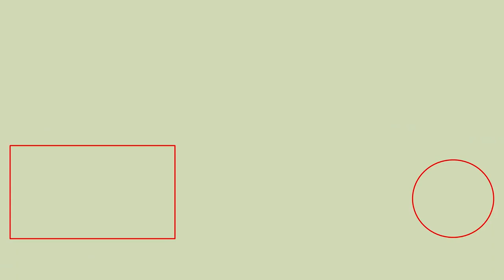DISSE 2 ØVELSER VIL GØRE DIG TIL EN BEDRE FODBOLDSPILLER!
I dag har jeg valgt at vise jer to forskellige øvelser som jeg med garanti tror på, at de kan udvikle og forbedre dig til at blive en bedre fodboldspiller!
Følg med i videoen for at finde ud af hvilke øvelser at det, og ikke mindst at finde ud af hvad bonus tips og tricks handler om! :)

Rigtig mange tak fordi at i så med!
I må meget gerne smide et LIKE, Det kunne være awesome!🤗
Vi i ses i min næste video ;)

I'M OUT!🔥